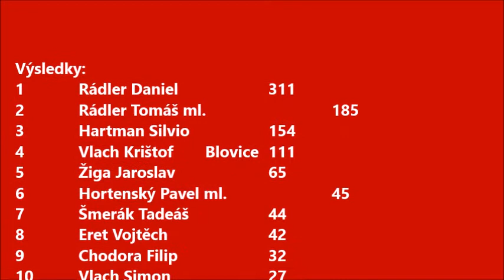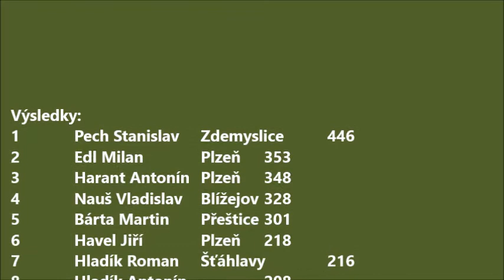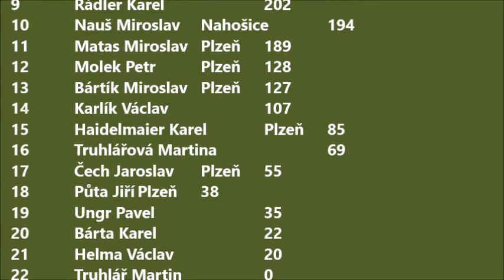Vrčeň rybářské závody 1.10.2016